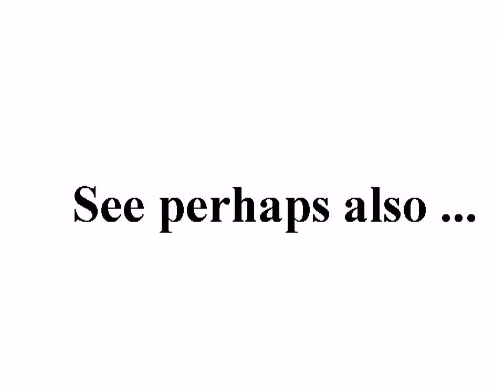Tu és santo [You are holy] (Planet Shakers) - cover by Fabinho Guilherme +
standard YouTube-licens
to ...
Creative Commons-License

So ...

And please also note this:
How to make *good* documentation (to the ICC-court):

10 ...

Internal system-reference:
Luke 14,17

Means: Translation from ...